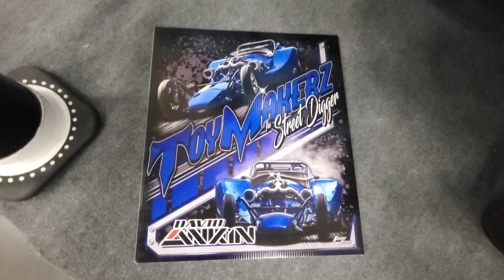Hot Rod Custom Dreamgoatinc Classic Muscle Cars